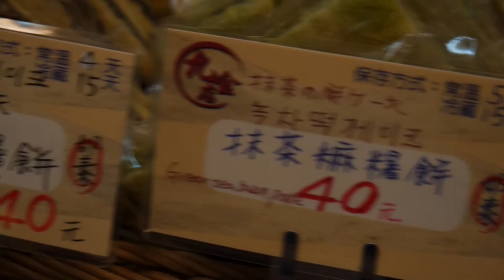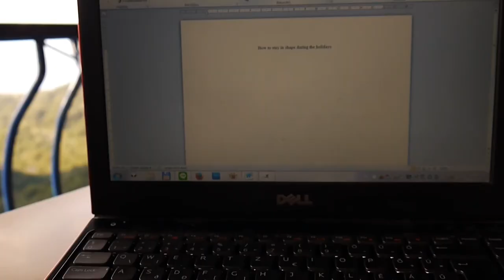Jiufen Old Street & NCCU hotpot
Music used in the video:
Derek & Brandon Fiechter: Chinese Dragon